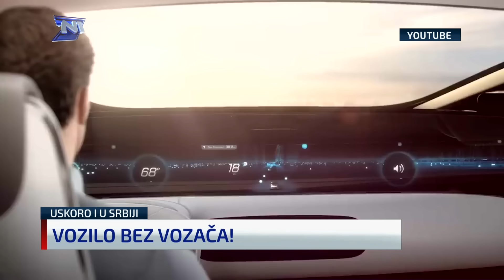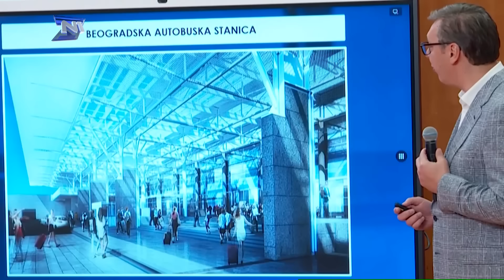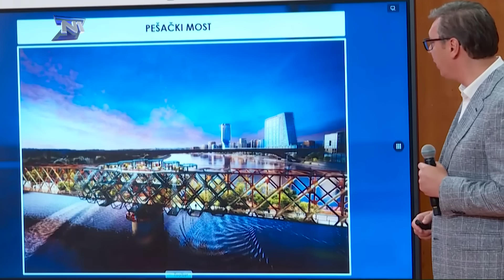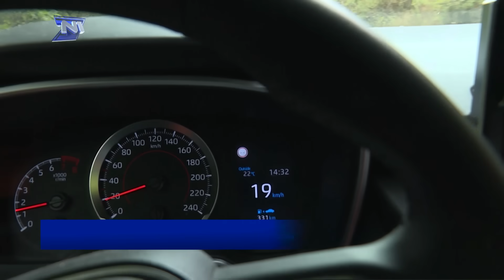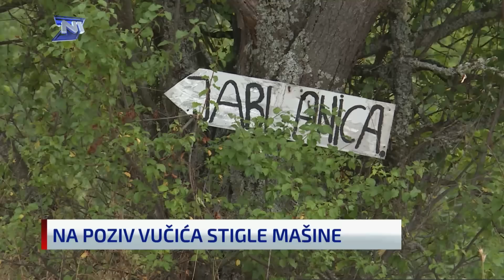7 na N1: Sve lovačke priče "našeg Robina Huda"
Predsednik Srbije uveo je novo računanje vremena. Merimo od danas pa do 2027. godine. Kada se jednog jutra za 4 godine probudite živećete u obećanoj zemlji.

Lovačke priče iz Šervudske šume kažu jedni, drugi veruju našem Robinu Hudu. A kako i ne bi kad nam je prošle nedelje rešio i problem s bolovanjem. Problem s građanima Bačke Palanke prepustio je premijerki, jer nije prijatno niti marketinški dobro braniti neodbranjivo. A ona je pokušala, tvrdeći da građani Bačke Palanke protestuju tobože zbog superćelijske oluje, a ne zbog super neodgovorne lokalne vlasti. U pregledu nedelje…

O događajima sedmice u emisiji 7 na N1, autorke Maje Nikolić.

Nedelja u 11h, 18h i 22.30.